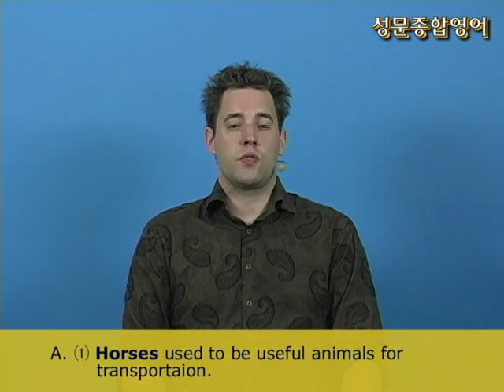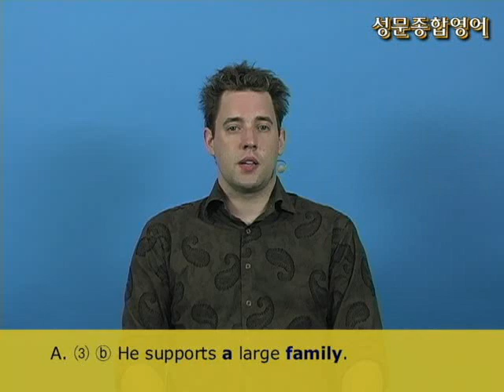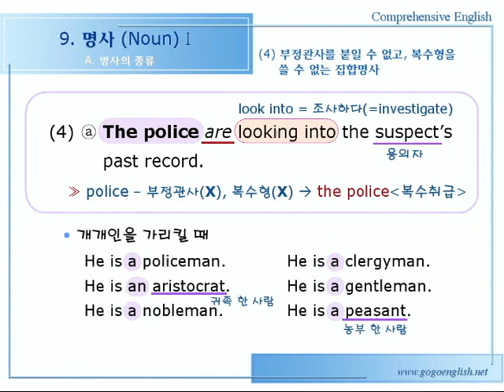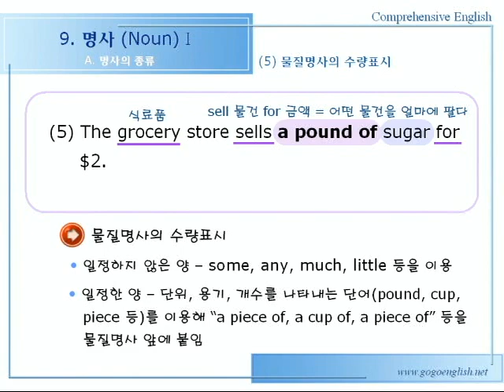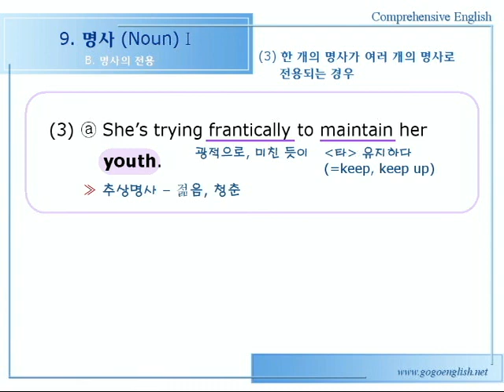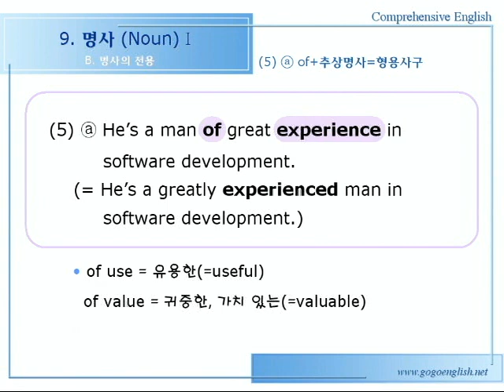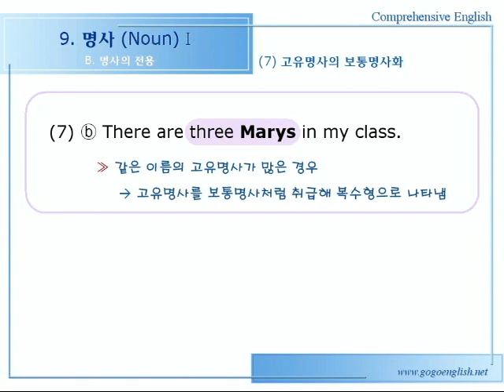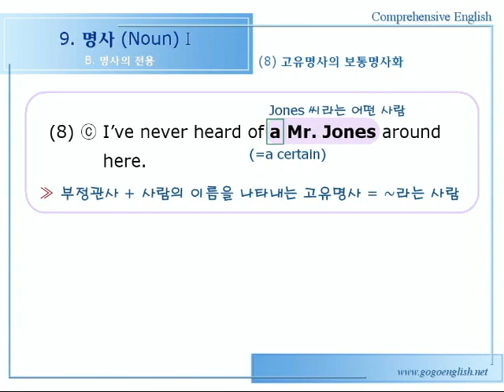종합영어 09장 [ 명사 1 ] 1문법설명 214p